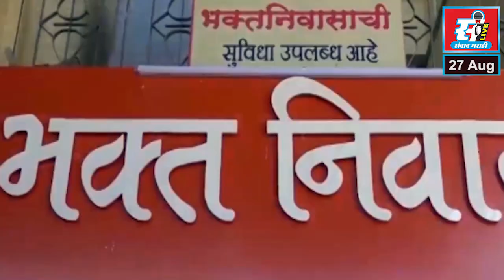रायगडातील कराटेपटूंनी चॅम्पियनशिप ट्रॉफी पटकावली.